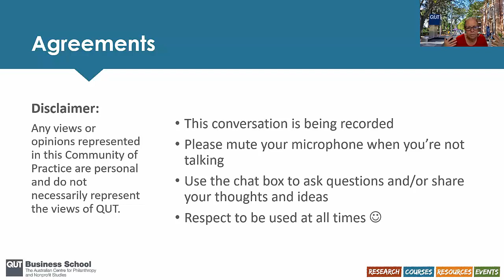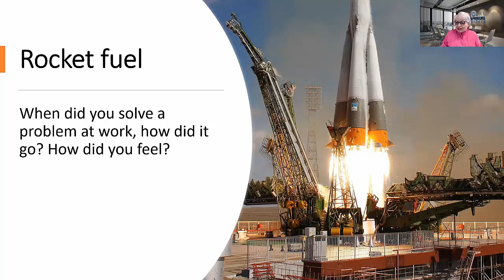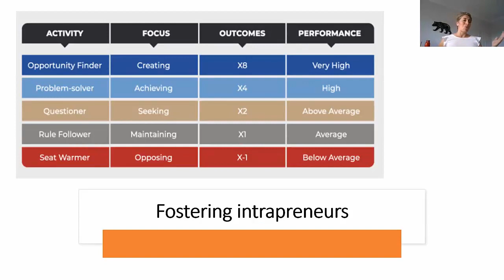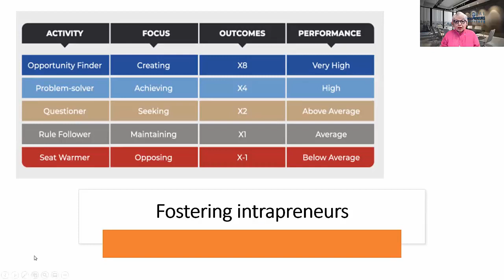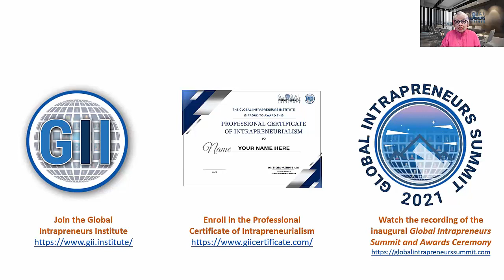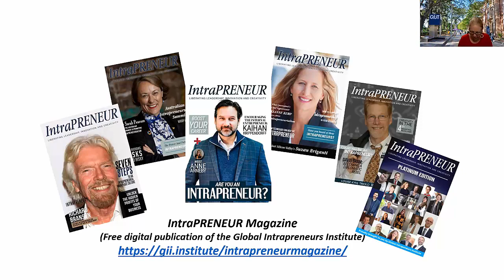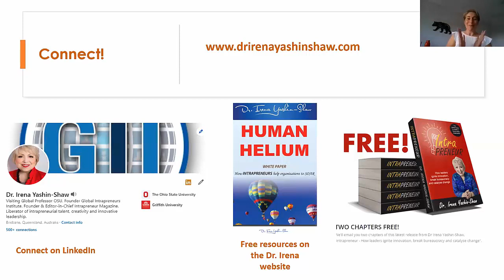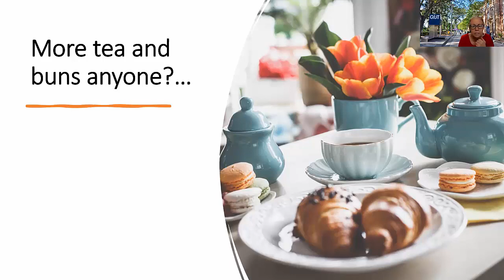5 reasons your organisation needs to be more INTRAPRENEURIAL.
What is the business case for supporting and resourcing a more Intrapreneurial culture and mindset? Is it a good investment to give employees the freedom and financial support to create new products, services and systems? You might be surprised with what the research has to say!  In this months Tea and Buns, Dr. Irena Yashin-Shaw who is founder of The Global Intrapreneurs Institute and a lecturer in Corporate Entrepreneurship and Change at Griffith University shared some of her insights about what it means to be more INTRAPRENEURIAL and how it can harness the vast reservoir of untapped talent within workplaces.

Dr. Irena Yashin-Shaw is an educator, academic, author, speaker and entrepreneur who has dedicated her working life to the liberation of human potential.